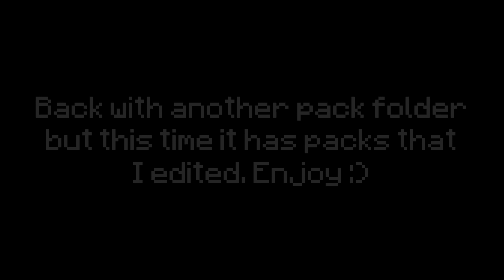Hive Pack Folder #2 || Mystic Edits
300 likes?!

Here's another pack folder. This one has packs that I made edits to. I really hope you enjoy the packs because this one took some time to make. Make sure to like and sub!

🔰 Welcome! It looks like you’ve found my channel! Congratulations on also scrolling down the description. I’m MysticStriker, or a nickname, Misty. I upload Minecraft videos at least once a week (which might change under certain circumstances) and I like having my friends around to record with me. Are you enjoying my Minecraft content? Why not drop a sub to help out my channel?! Any sub or likes mean a lot to me. I try to reply and give a heart to every comment on my videos to show I love my subscribers. Enjoy my content! Turn the quality up on this video for the best experience.

🔰 Timecodes:
0:00 - Pack Folder #2
0:23 - DragFault Green [32x]
0:42 - DragFault Red [32x]
0:59 - TapL PvP Edit
1:13 - Cerulean [32x]
1:29 - Mars Pack Map 2
1:45 - Random Java Clips

🔰 Mouse: Roccat Kone Aimo Remastered

🔰 Keyboard: Tecware Phantom 87 Key Mechanical Keyboard, RGB led, Outemu Brown Switch

🔰 CPS: 5-20; Drag 5-15, Butterfly 10-20, Jitter 10-13, Normal 5-7

🔰 Minecraft Settings (Bedrock Edition):
DPI: 600
Sensitivity: 35
Brightness: 100
HUD Opacity: 75%
Text Opacity: 0%
FOV: 82.00°
View Bobbing: Off
FOV Altered: Off
Render Distance: 32 Chunks

🔰 Editing Software: Wondershare FilmoraX

🔰 PC Specs:
CPU: Intel(R) Core(TM) i7-6700 CPU @ 3.40GHz
Memory: 16.0 GB Ram
GPU: NVIDIA GeForce GTX 960

🔰 Thumbnail Maker Applications:
Pixlr, Photopea, Minecraft

🔰 Xbox Account/Minecraft Bedrock AND Java IGN: MysticStriker